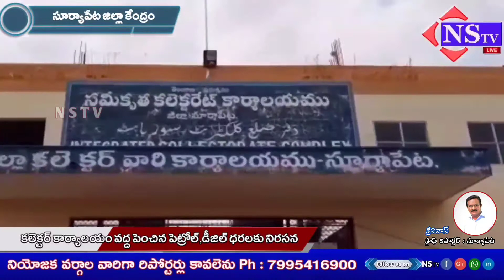Nstv#సూర్యాపేట జిల్లా కేంద్రం లో సమీకృత కలెక్టర్ కార్యాలయం వద్ద పెంచిన పెట్రోల్,డీజిల్ ధరలకు నిరసన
Nstv#సూర్యాపేట జిల్లా కేంద్రం
లో సమీకృత కలెక్టర్ కార్యాలయం వద్ద పెంచిన పెట్రోల్,డీజిల్ ధరలకు నిరసన